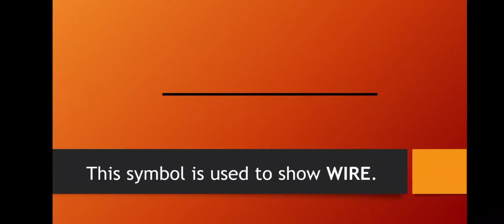Basic Electronic symbols | Electrical circuit symbols with names | Electrical components diagrams -2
This video contains basic Electronic symbols with their names. The video is very important for MDCAT because it helps to solve questions in physics.

The video has two parts. This is part 2.